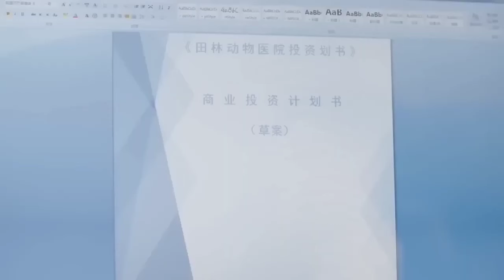Part 3 || Handsome CEO 💕 Silly Girl || Z Tao new Chinese drama Explained in Hindi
Handsome CEO 💗 Silly Girl  New Chinese Drama Explained in Hindi

CEO Love Story
Boss and Secretary Love Story korean drama
Bossy CEO loves Secretary korean drama

Hidden love,hidden love chinese drama,secret love, 2023,hidden love story, kdrama in hindi,fireworks of my heart in hindi, forever love in hindi,
New Chinese drama explain in Hindi
 korean drama explained in hindi
thai drama
love
korean drama
love triangle
my girlfriend is an alien explain in hindi